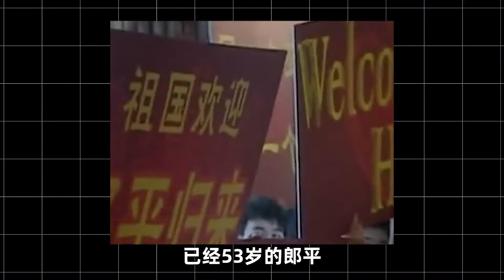中國女排傳（三）：結局無法重寫，但戰略值得反思